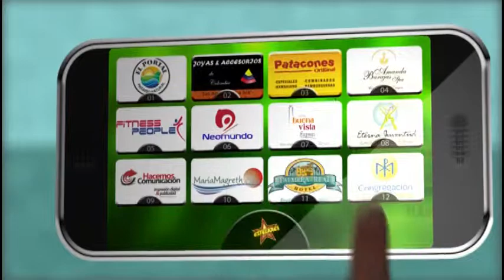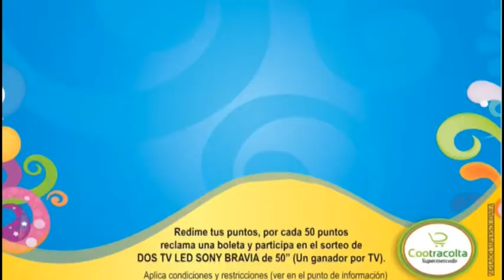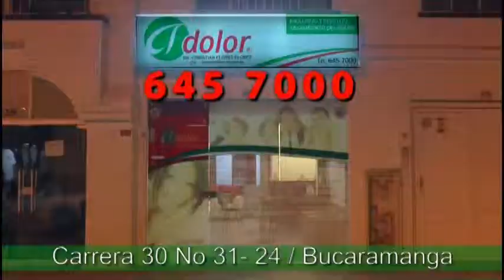ESTELARES JUAN CARLOS GARCIA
Este video fue realizado por:

JUAN ESTEBAN TELEVISIÓN

(Si deseas realizar un video o comercial en full HD, contáctanos)